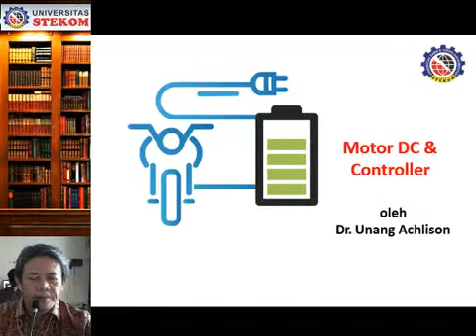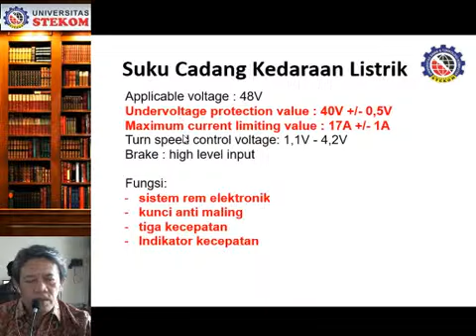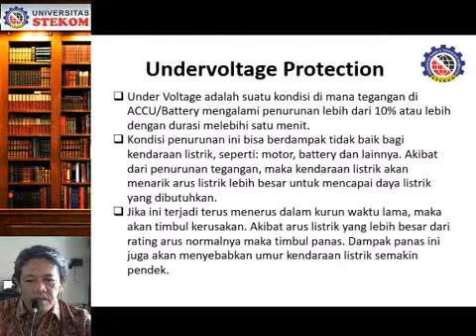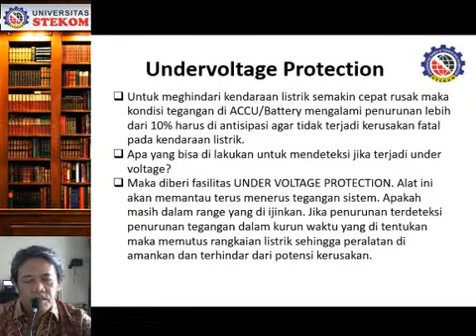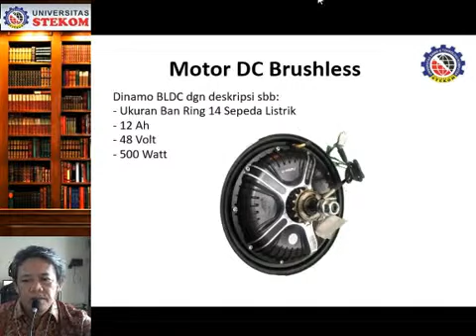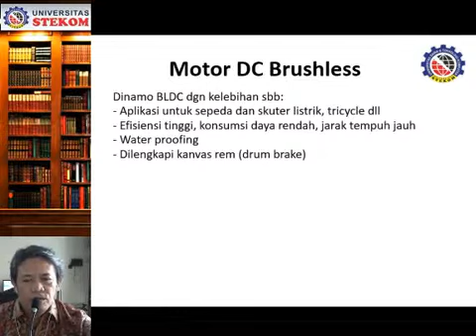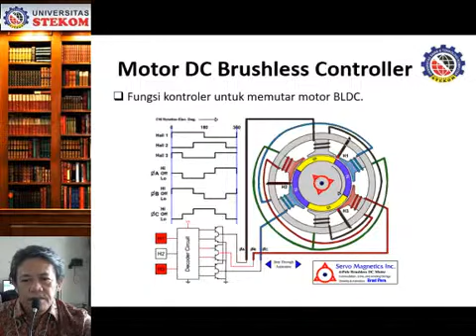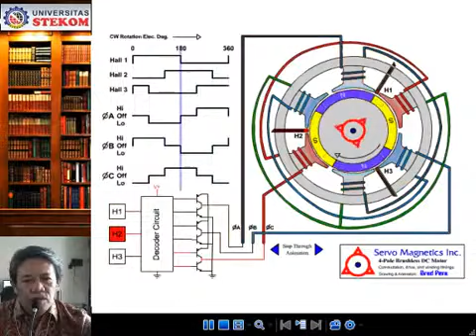Dinamo DC & Controller - TE.S 22.0 Kendaraan Listrik Minggu ke 10 -Kuliah online Universitas STEKOM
Kendaraan Listrik
10
TE.S 22.0 605,AMB,KND
Dinamo DC & Controller